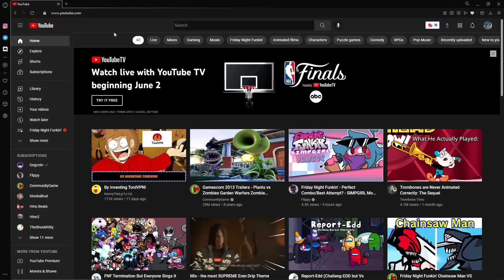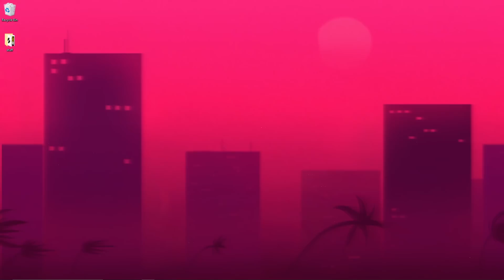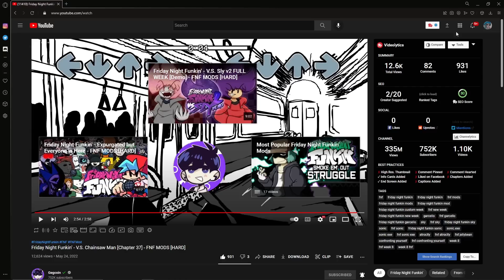You NEED to play this Chainsaw Man Friday Night Funkin’ Mod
original title
you NEED to play this NEW fnf mod.

I LOVE CHAINSAWMAN. so with that being said I was extremely exicted for the two mods in this video. wish I could've actually play the two mods but I guess it is what it is. maybe y'all can play em for me.

play the mods here
FNF CHAINSAW VS SWORD

Friday Night Funkin' - Psych Engine (you need this to play both mods!)